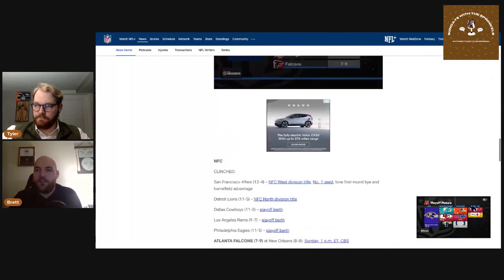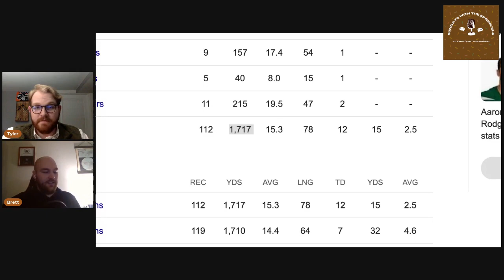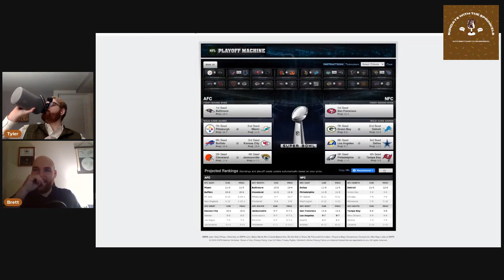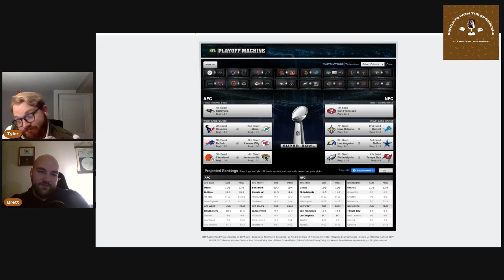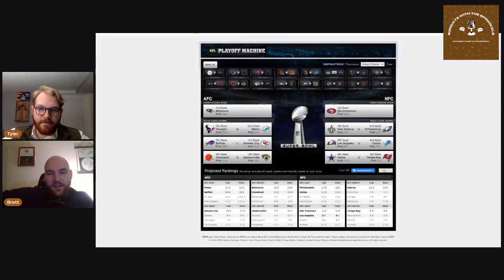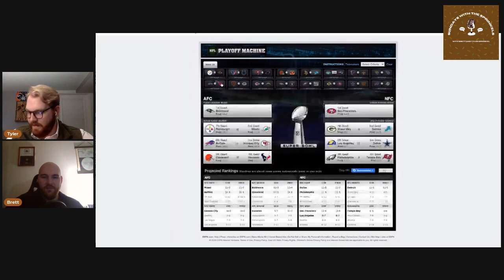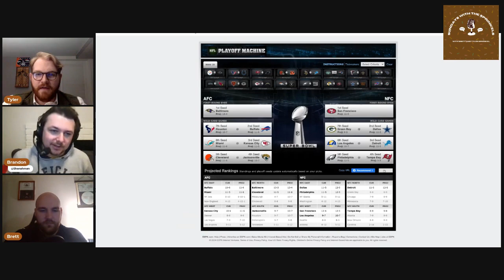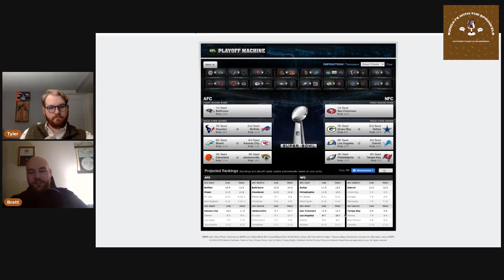NFL Week 18 Preview: This Grill is Not a Home, Tyler Breaks Down Epstein List, Chiefs Stink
1. Week 17 Recap:
🎉 Happy New Year, everyone! While I took a bit of a football break, the gridiron action didn't slow down. Join me as we unpack the drama:
a. The Bucs blow a chance to win the NFC South – a shocker to kick off the new year.
b. Russell Wilson fallout continues – the saga takes unexpected turns.
c. Lions get the short end of the stick – we break down how they got the raw end of the deal.
d. The Ravens prove they're really good at football, with Lamar Jackson making an MVP case.
e. PopTart mania sweeps the nation – yes, you heard that right!

2. Playoff Scenarios:
Curious about the playoff picture? Check out the latest playoff-clinching scenarios for Week 18 on NFL.com to stay ahead of the game.

3. Week 18 Predictions:
Gear up for Week 18 with our predictions for the upcoming matchups, including:

Steelers at Ravens (+3.5, 36.5)
Buccaneers at Panthers (+5.5, 37.5)
Browns at Bengals (-6, 38.5)
Seahawks at Cardinals (+2.5, 47.5)
Eagles at Giants (+5, 42.5)
...and more!
4. Tyler Talks Epstein List:
Buckle up for 30 minutes of Tyler's take on the Epstein List – a segment you won't want to miss!

5. National Championship Preview:
We shift gears to college football with a sneak peek into the National Championship – get ready for the showdown of the season.